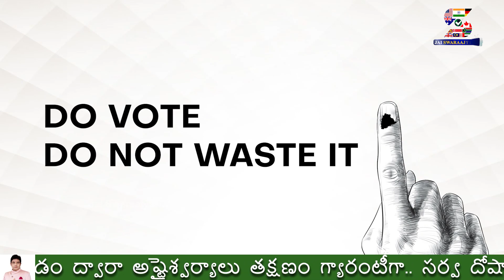ఫస్ట్ టైమ్ ఓటర్లతో కేటీఆర్ | KTR Interaction with First Time Voters | TS Elections 2023